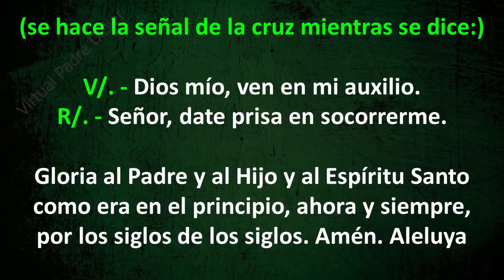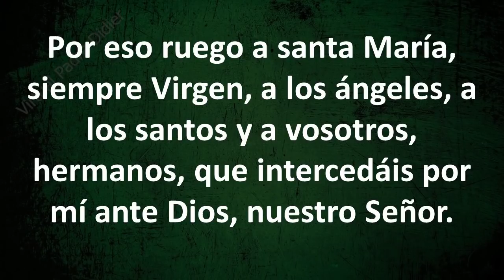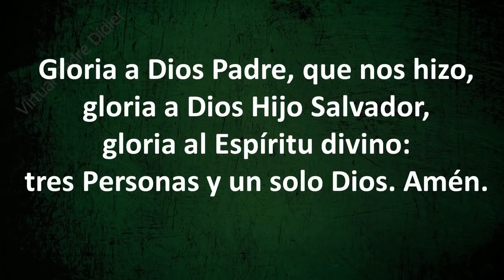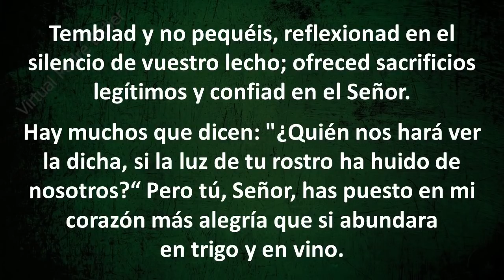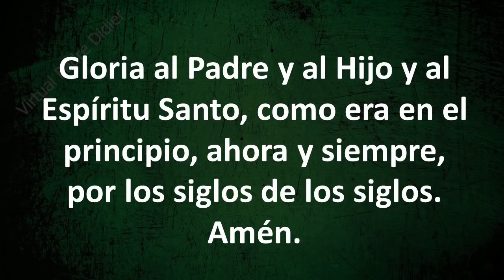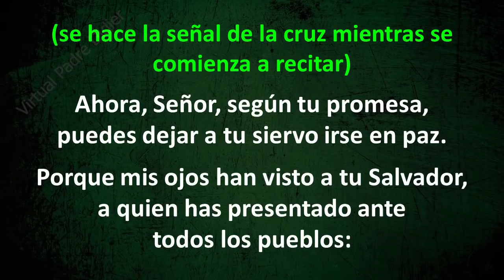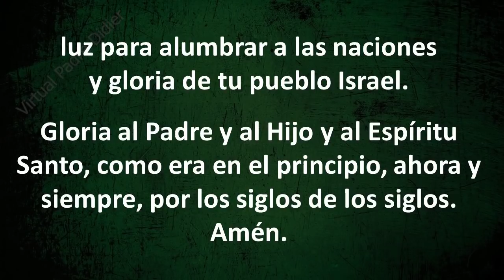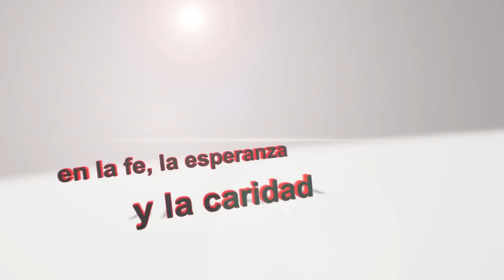Completas de hoy Sábado 3 de julio de 2021. Padre Didier.